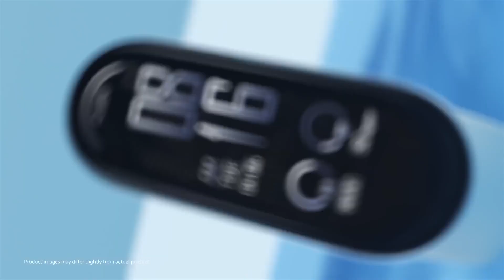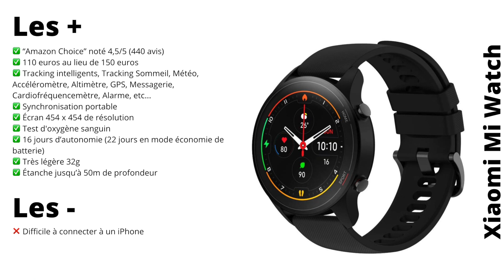TOP 3 Meilleur Montre Intelligente Xiaomi 2021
Vous avez probablement déjà vu les différentes publicités pour les montres Xiaomi et vous aimeriez bien mettre la main sur l’une d’entre elles ou alors peut-être que vous cherchez une idée de cadeau et une montre Xiaomi peut être vraiment une bonne idée. C’est pourquoi, dans cette vidéo, je vous ai préparé un top 3 des meilleures montres Xiaomi de cette année.

👉 Xiaomi Mi Watch
👉 Xiaomi MI Watch Lite
👉 Xiaomi Band 5 Smart Fitness